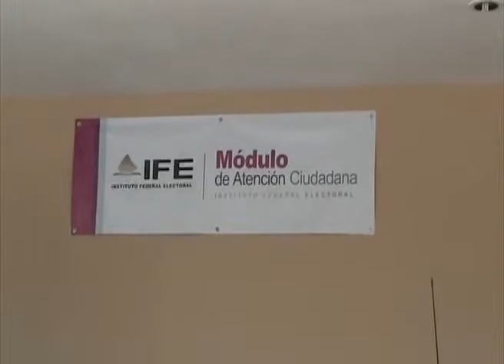Concluye fecha para recoger credenciales de elector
Playa del Carmen, Quintana Roo.- Señala el IFE que mañana sábado 31 de marzo, es el último día para que lo ciudadanos que tramitaron su credencial de elector y no la han recogido, pasen por ella, de lo contrario serán resguardadas por el instituto hasta que concluyan los comicios del 1 de julio.